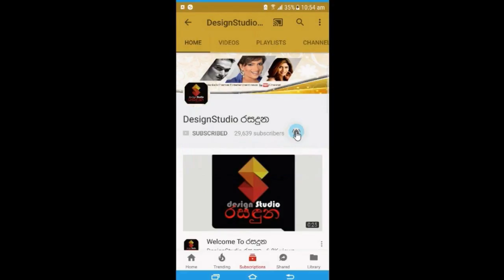නව පරපුරේ සුරූපී නිළියක වන "තුෂාරි වේහැල්ල" අද එයාගේ උපන් දිනය සමරුවේ මෙහෙමයි...